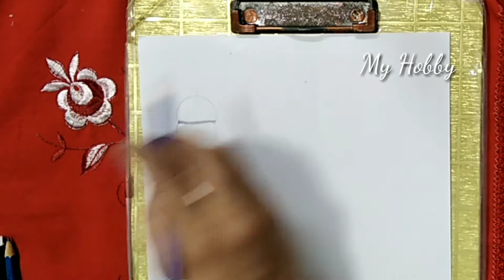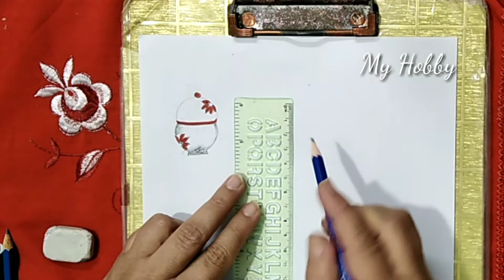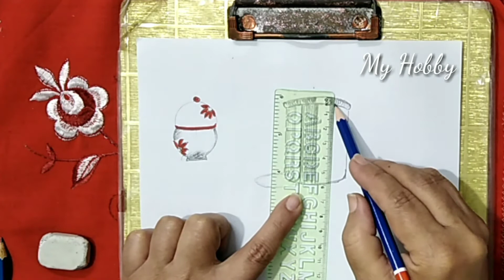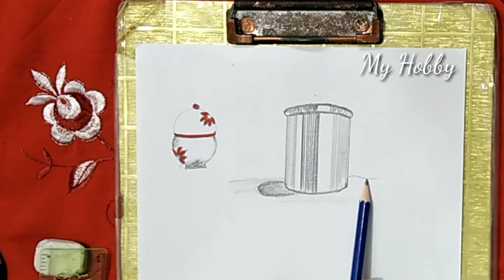How to draw a beautiful pot easily | Drawing of easy pot step by step | My Hobby